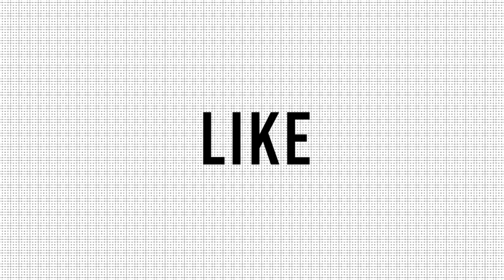Disco Panda | India's Strongest beer | 15% ABV | Hills Berg Wine Cooler | Game of Alcohols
In this video we will have an honest and most detailed review of India's Strongest Beer Disco Panda.
Let's find out how it will taste like??

In this video we will have an honest and most detailed review of India's Strongest Wine Cooler - Hills Berg 15.

We will be having a close look at the Bottle design , Overview , Tasting , Nosing and Overall Experience of Disco Panda & Hills Berg

In Uttar Pradesh, The price of Disco Panda Strong Craft   - 150 INR. (330ML)

In Uttar Pradesh, The price of Hills Berg 15% ABV   - 160 INR. (330ML)

 • Mesmerize – VDGL ...

Watch:

 • 3rd Prototype - D...